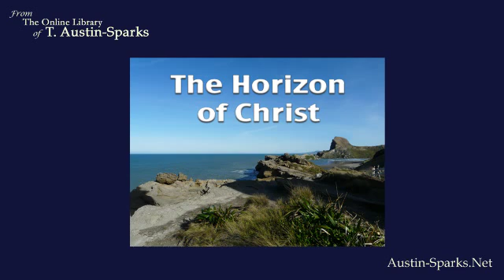His Coming Again (Part 10 of 10) - T. Austin-Sparks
A message given by T. Austin-Sparks in April 1961.

In keeping with T. Austin-Sparks' wishes that what was freely received should be freely given and not sold for profit, and that his messages be reproduced word for word, we ask if you choose to share these messages with others, to please respect his wishes and offer them freely - free of any changes, free of any charge and with this statement included.